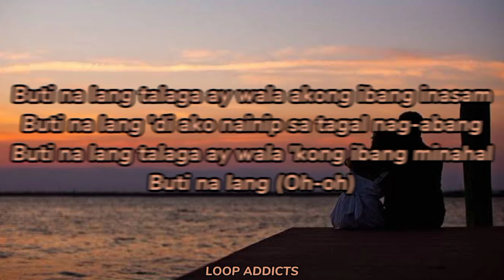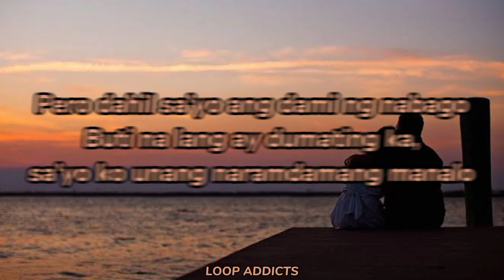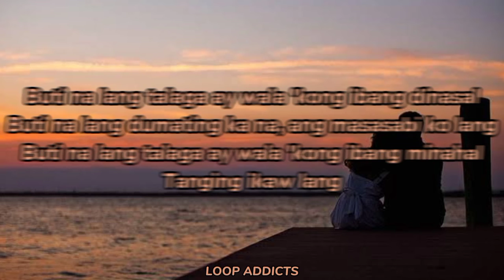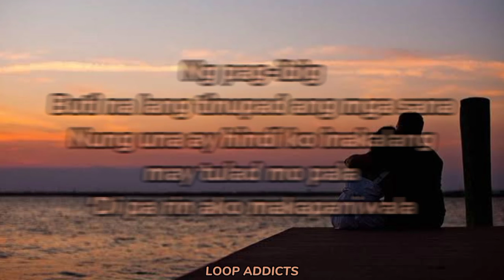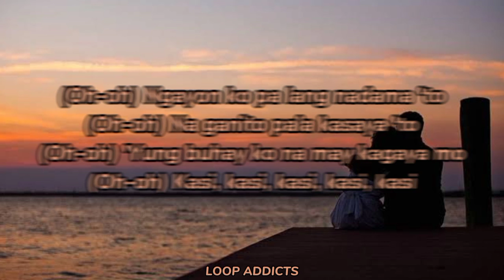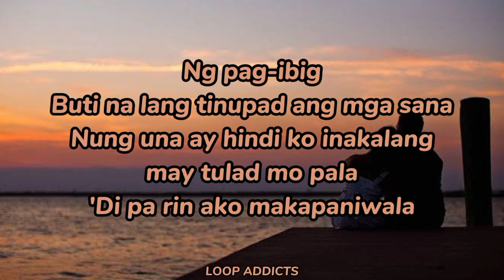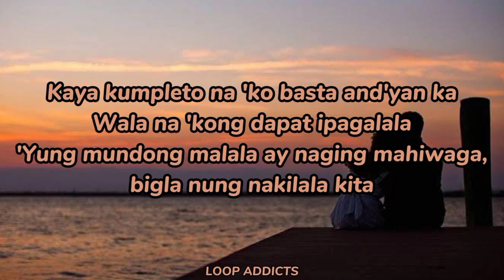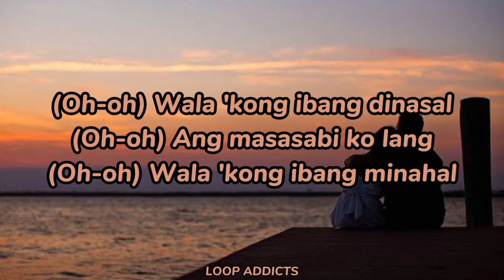Ebeb by Flow G | 1 hour Lyric Video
ebeb lyrics
ebe lyrics
ebeb meaning
ebeb saging
ebebek
ebeba
eben etzebeth family
ebebank
ebebamu mp3 download
ebeba mu
ebeba republika srpska
ebebek a.ş
a plus ebebek
a plus avm ebebek
acity ebebek
acity ebebek mağazası
eben byers
eben byers jawless
eben byers cause of death
eben byers jaw fell off
eben bartholomew
bebe
beberon
bebe in english
bebe duck
bebe meaning
bebe cool
ebeb consolidado
swift code ebeb
calcul ebeb
chambre bebe
chanson bebe
ebep boe consolidado
comptine bebe
ebebek c
debeb
ebob ne demek
carrinho de ebeb
autour de bebe
cha de ebeb
ropa de bebe
foto de ebeb
arti dari bebeb
autour d ebebe
carrinho d ebebe
pont d'ebebda
quarto d ebebe
cha d ebebe
roupas de bebe
eben etzebeth
eben emael
eben etzebeth brothers
eben etzebeth family members
eben etzebeth wife
eben ezer
e bebek
e bebe
e bebek müşteri hizmetleri
e bebek mama sandalyesi
e beba
e bebek beşik
e beb
ebeb und flut
flach eben
fort eben emael
ebebek f
eb guitar chord
eb guitar chord easy
eb games canada
eb garamond font
eb games ps5
gebebe
ebeb hesaplama
eben haezer
ebeb belo horizonte
hebephrenic
hebebühne
hebebe
hebebühne mieten
hebeos
hebebühne kaufen
hebebühne englisch
hebebe mpura
ebebi
ebenefits
ebitda
ebbing
ebird
ibu ukochukwu ebebe
dominik ebebenge i
bebé juan
joker ebebek
ebep noticias juridicas
ebebek müşteri hizmetleri
ebebek near me
ebebek bebek arabası
ebebek mama sandalyesi
ebebek park yatak
ebebek akülü araba
kebab
kebab recipe
kebab meaning
kebab near me
kebab cebu
kebab wrap
kebab sauce
ebeb solutions llc
lit ebeb
ebep lactancia
bebe love
bebe louis
ley ebep
lra ebe
ebebek l
l'armoire de bebe
heb near me
heb park
marek eben
bebe milo
meme bebe
mauch eben
mi bebe
m.ebebek
ebenezer
ebeng mayor
ebenezer meaning
ebenezer scrooge
nebivolol
nabubulol
nebeb ethiopian
nebeb ethiopian restaurant
bebebus
nebebuvo
neb meaning
nebeb ethiopian chicago
bebot
bebop
bebot meaning
bebot lyrics
bebo
ebebek o
bebe en pays adjoukrou
platt eben
permisos ebep
p ebt
p ebt card
p ebt texas
p ebt ny
p ebt nc
p ebt sc
p ebt tn
p ebt pa
iban que es
que significa bebe
bebe rexha
texto refundido ebeb
rv ebe
rosa bebe
ebeb solutions
hoy se bebe
8. sınıf ebob ekok
synonym eben
so eben
se beber nao case
ebebek s
ebeb tekst
bebe tei
team ebeb
team ebeb vlog
ebep teletrabajo
ebob ekok test
transat bebe
test ebep
ebebek t shirt
ebebek t özal
ebay uk
ebay uk app
ebay ukraine
ebay uk offers
ebay uk sales
ebay uk customer service
ebay uk sign in
ebay uk cars
uh bebê
chicco around u ebebek
eben victory
bebe v
veraltet eben gerade
wetter ebeb
würth eben
webex
webex meeting
webex apk
webex teams
webex meeting join
ebay
ebay us
zebiba
zebiba girma
zebebe
zebedee
zubenelgenubi
zibebi
zebiba music
zebiba and messy
ebebek 0-3 ay
articulo 10 ebep
1 ebebek
ebebek 1 yaş oyuncak
ebebek 1 yaş
ebebek 1. hafta
aptamil 1 ebebek
bebelac 1 ebebek
similac 1 ebebek
hipp 1 ebebek
ebeb 2020
ebeb 2007
bbb 2021
ebep 2015
ebebek 2. el mağazası
ebebek 2 yaş oyuncak
ebebek 2.el
ebebek 2 numara bez
aptamil 2 ebebek
similac 2 ebebek
sma 2 ebebek
hipp 2 ebebek
ebebek 3 tekerlekli bisiklet
ebebek 3 tekerli bisiklet
ebebek 3 yaş erkek
ebebek 3 yaş elbiseler
similac 3 ebebek
sma 3 ebebek
aptamil 3 ebebek
art 48 ebep
ebebek 4 numara bez
ebebek 4 yaş
ebebek 4 levent
ebebek 4 şubat
ebebek 4+ prima
ebebek 4 tekerlekli scooter
aptamil 4 ebebek
ebebek 5 numara bez
ebebek 5 numara prima
aptamil 5 ebebek
molfix 5 ebebek
prima 5 ebebek
sleepy 5 ebebek
premium care 5 ebebek
5 haftalık gebelik ebebek
feb 6
ebebek 6 fonksiyonlu ana kucağı
ebebek 6. hafta
prima 6 ebebek
premium care 6 ebebek
ebebek 6 numara bez
molfix 6 ebebek
ebebek 6 aylık bebek
ebebek 7.hafta
prima 7 ebebek
braun thermoscan 7 ebebek
7 haftalık bebek ebebek
ebebek 7 numara prima
ebebek 8. hafta
8 haftalık gebelik ebebek
ebebek 9. hafta
bebe 9
ebebek 9 şubat
9 haftalık gebelik ebebek
9 aylık bebek

🔴Na LSS ka ba sa isang kanta?

🤔Do you also have any suggestions of music you want us to loop?
✍️Comment it down below and we will get it done for you. See you in our next video.